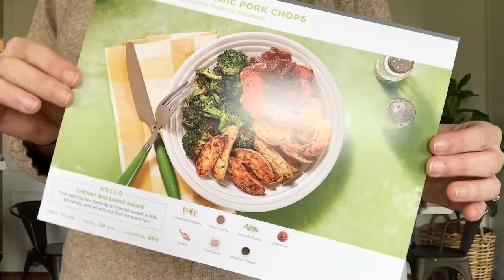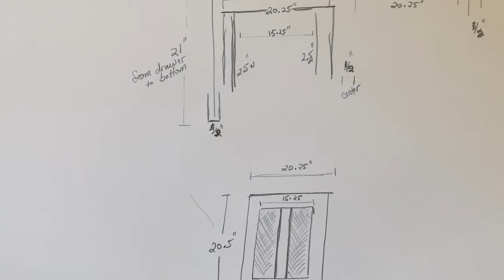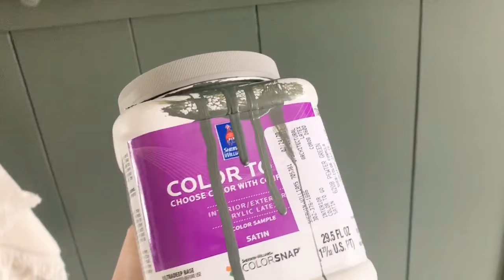DIY Bathroom Cabinet Makeover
Get 10 free meals off your first month of HelloFresh! (Purchase Required) CODE: THESIMPLEFARMHOUSE10

THE CABINET
Pine boards (widths to fit my measurements) and pocket screws - Lowe's, $50
Paint - SW Pewter Green sample, $6
Drawer pulls (bar) 4 for $11
Drawer pulls (knob), these I had on hand from a few years ago
TOTAL FOR THE CABINET:  $100  (and plywood would have been cheaper than cane webbing!)

OTHER ITEMS IN THE ROOM
Faucets (I bought them from a third party seller for $36)
Shaker pegs
Bath brush
Mirrors - homegoods, but here are similar ones

TOOLS
Kreg Cabinet jig
Ryobi drill

or on IG @the.simple.farmhouse for more

Title : Morning Mandolin
Artist : Chris Haugen
Genre : Country & Folk
Mood : Bright